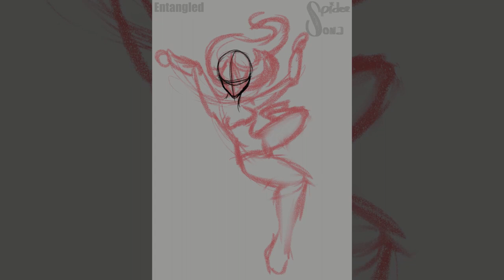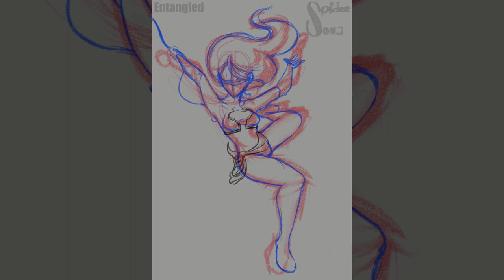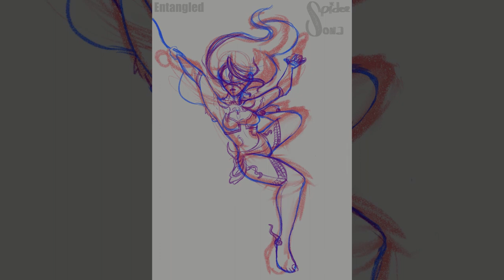Into the Spiderverse | Making MY Spider-Sona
Note I was note trying to offend or misinform of how DID works. I cannot speak for the DID Community as this Disorder is unusual, but interesting, and is affected
mostly through childhood trauma and so the brain fragments or splits. Please do your research & give every disorder the "normalcy" they all deserve. Thank You.

Links!